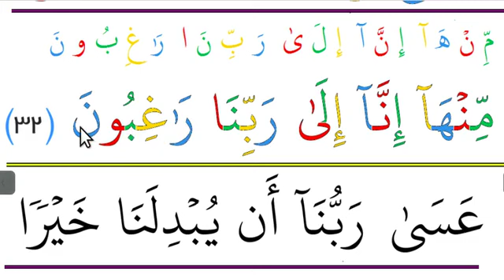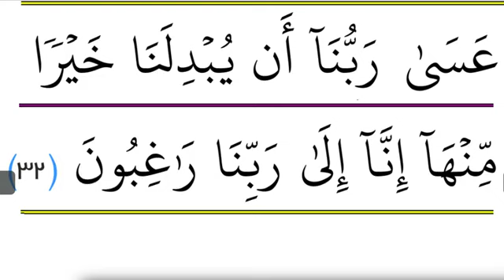വിശുദ്ധ ഖുർആൻ പാരായണ പഠനം സൂറത്തുൽ ഖലം 32 മത്തെ ആയത്ത്